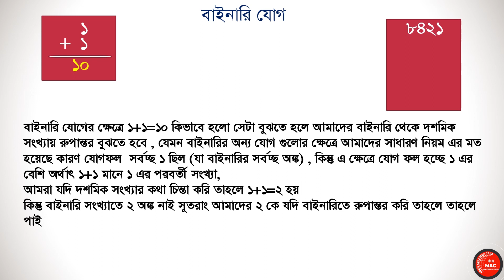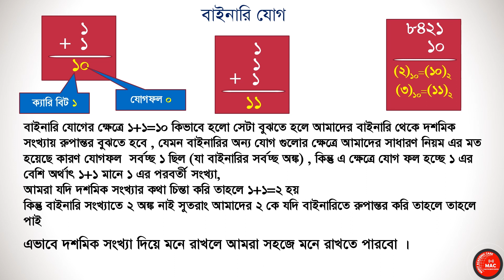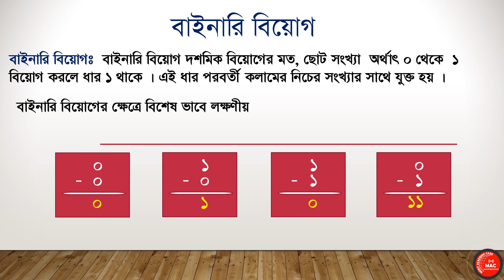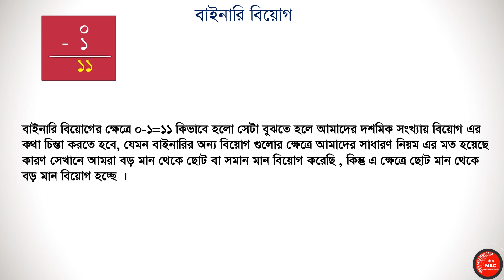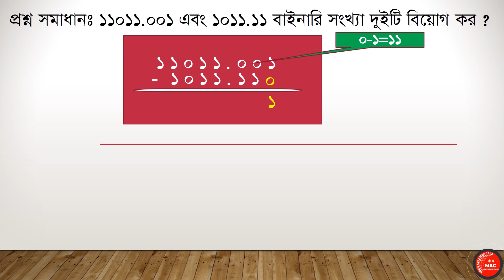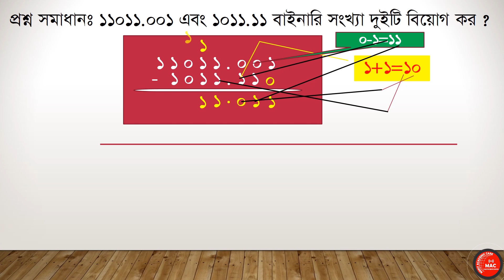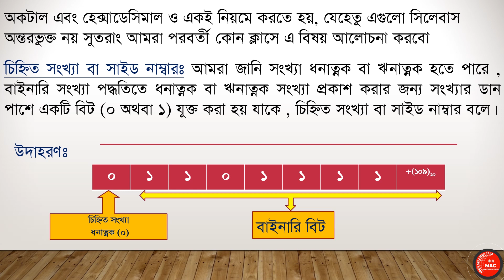বাইনারি যোগ-বিয়োগ || Binary Addition and Subtraction [ HSC ICT Chapter-3 Lecture-3 ]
এখানে  আমরা বাইনারি সংখ্যার যোগ বিয়োগ নিয়ে বিস্তারিত আলোচনা করেছি
তোমরা মনোযোগ দিয়ে দেখবে এবং অবশ্যই অনুশীলন করবে